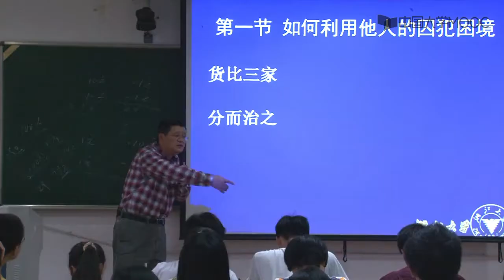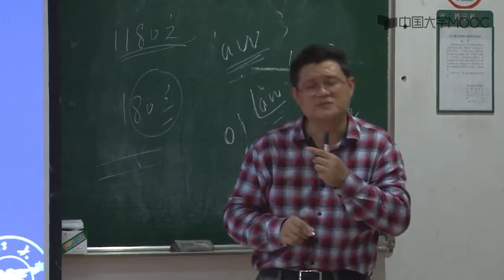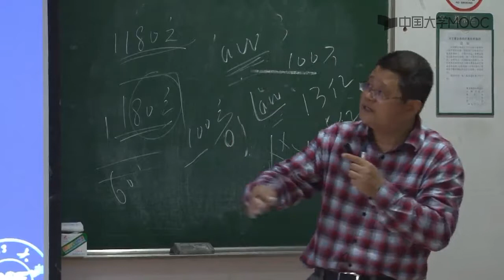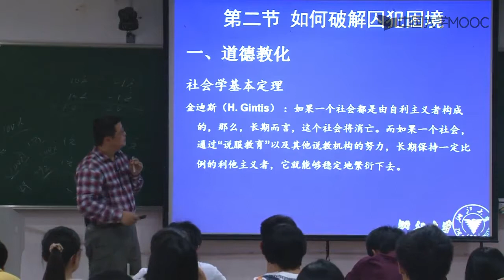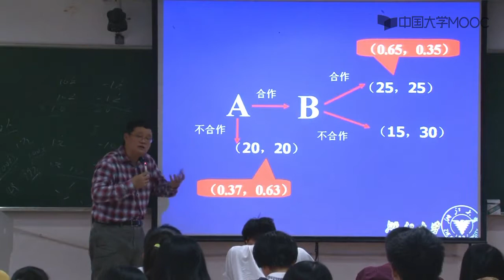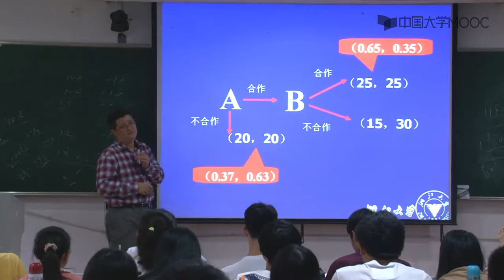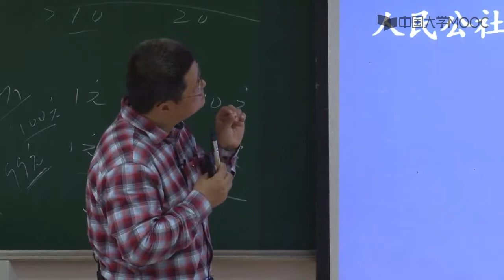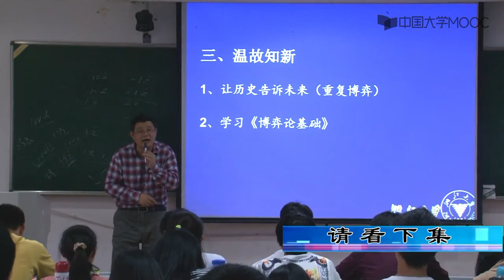3.5囚犯困境（五）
近20年来共有16位经济学家因在博弈论及相关领域的贡献而获得诺贝尔经济学奖。博弈论已从经济学的分析工具发展成各门社会科学的重要分析方法。本课重点介绍博弈论的基本分析方法及其在社会现象分析、个人事物处理中的具体应用，采用互动式、研讨式教学方式，重点提升学员研究和解决现实问题的能力。